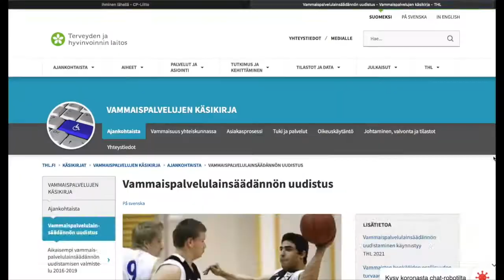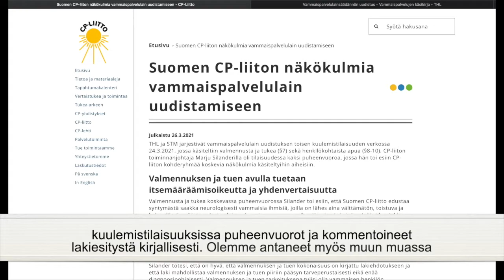CP-liiton vaikuttamistyön kuulumisia, osa 2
Suomen CP-liitto on valtakunnallinen vammais- ja erityisliikuntajärjestö. Yksi toimintamme kulmakivistä on näkyvä vaikuttamistyö.